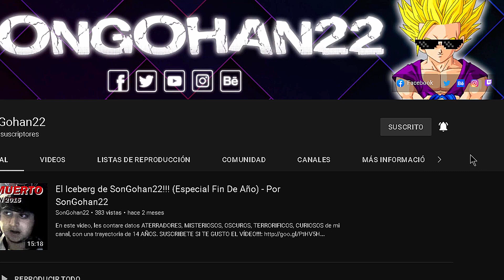Llama Gigante Vs Llama Gigante!!! (DBZ BT3) - Por SonGohan22 (Gameplay)